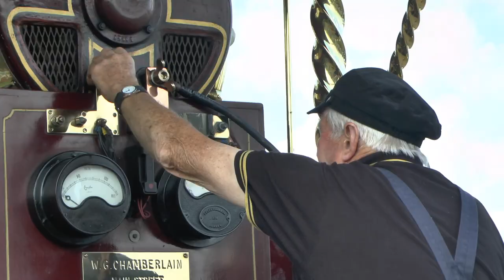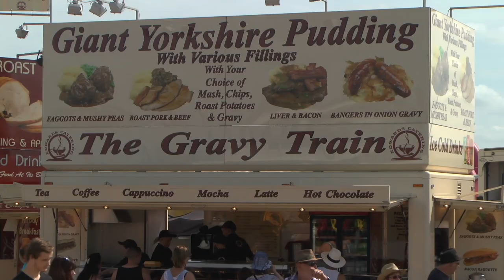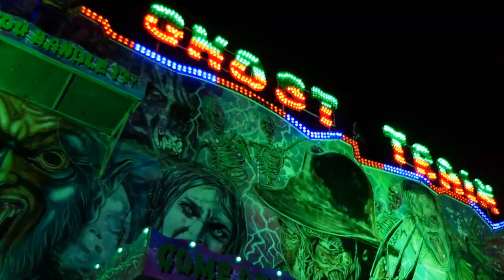The Great Dorset Steam Fair, Near Blandford Forum this year starts on 22nd of August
An insight to the Great Dorset Steam Fair, which has become one of the biggest annual shows of vintage steam engines and vehicles in the world, introduced by Mick Scarsbrook (Mick Amca)

Camping gear
2 Person tent
4 person tent

Cheap Sleeping bag
best camping stove
Links to my holiday destination videos